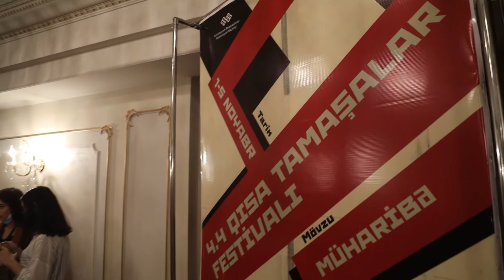“4.4” Qısa Tamaşalar Festivalının II gününün videoicmalı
Azərbaycan xalqının 44 günlük Vətən müharibəsində qazandığı Zəfərə həsr olunan "4.4 Qısa Tamaşalar Festivalı"nın ikinci gününün videoicmalı.